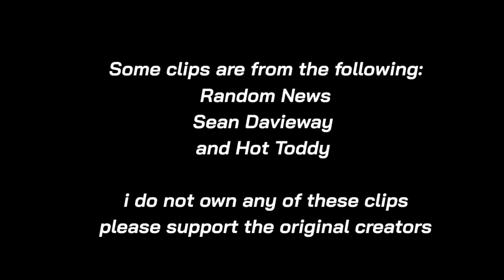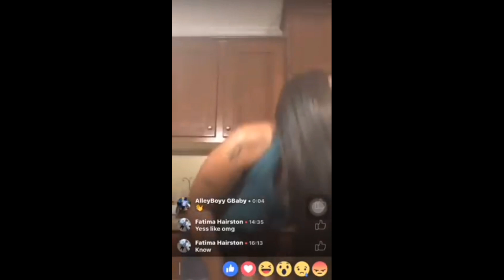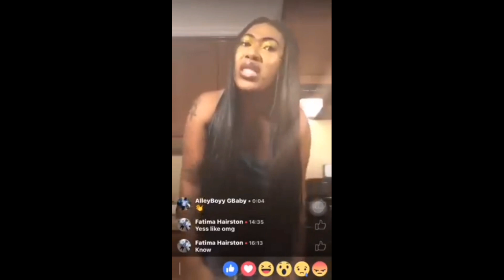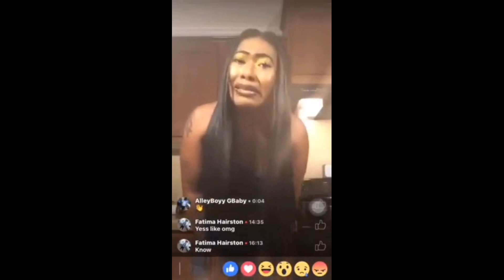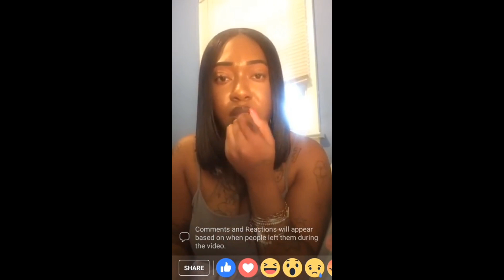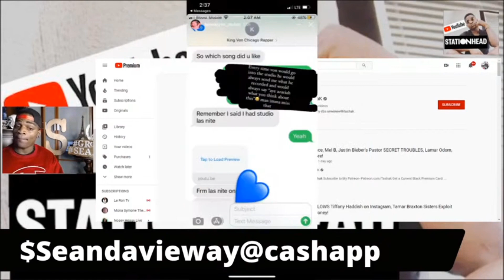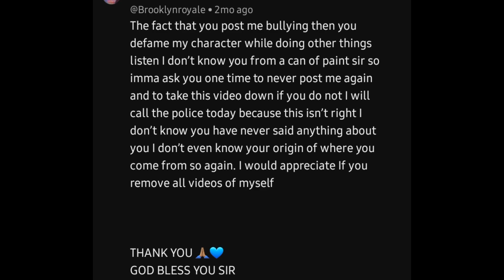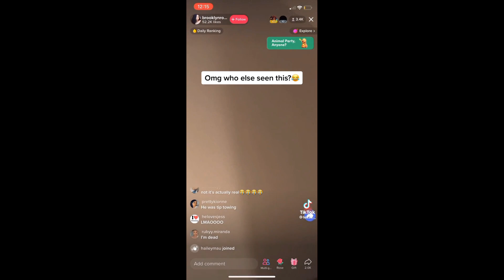SL 2-5: Identity Crisis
A story about Azariah Delrose, from witnessing from other youtubers,  who already did a story on her.